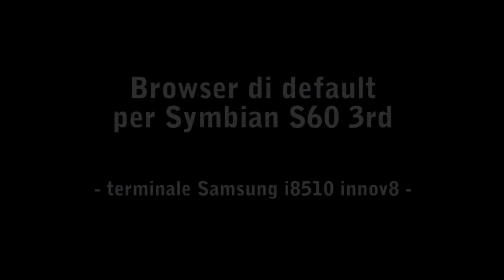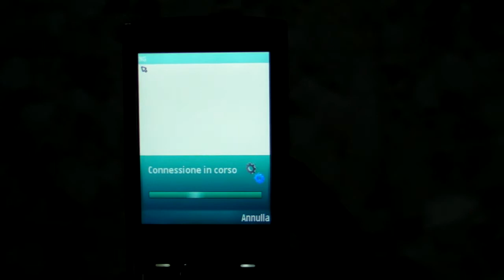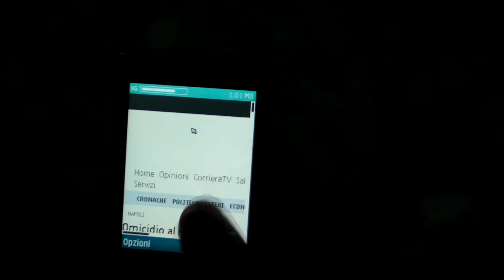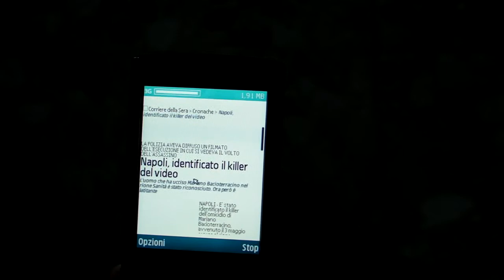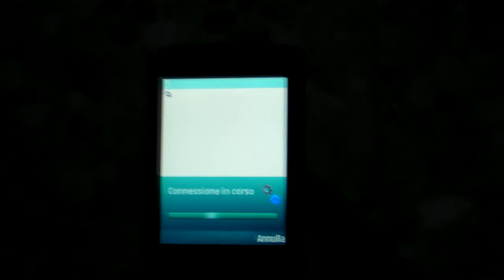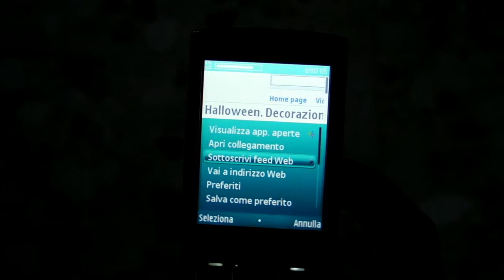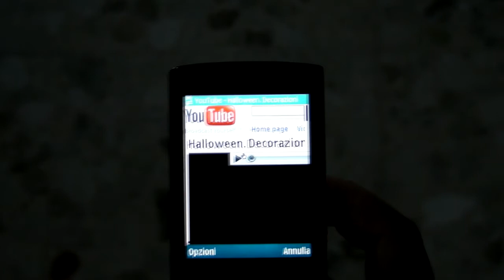Browser di default su S60 3rd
Video recensione del browser per internet presente di default su Symbian classico, 3rd Edition. Realizzato su Samsung Innov8.